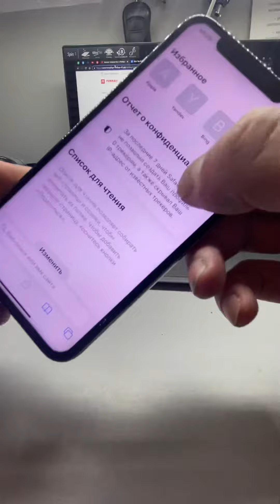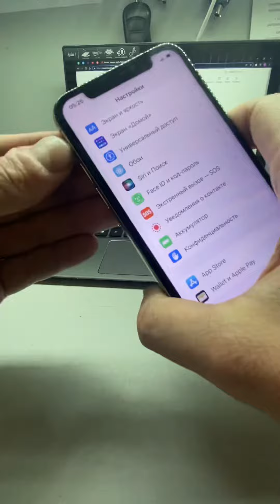iPhone X 64 19k